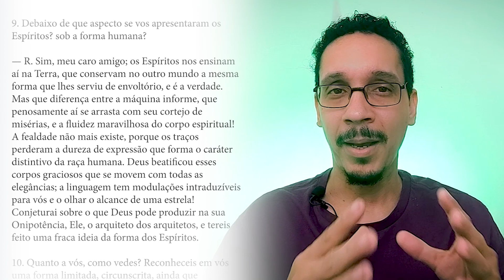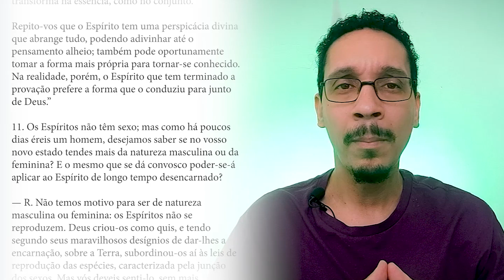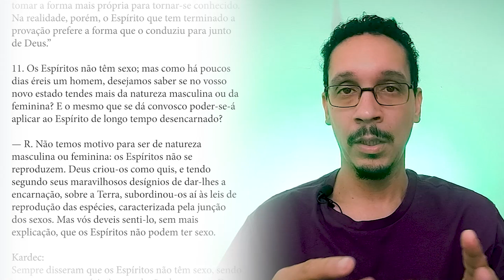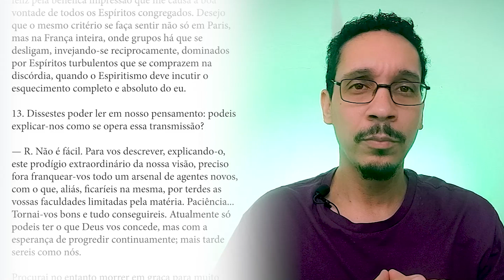LIVRO O Céu e o Inferno | ESPÍRITOS FELIZES | Sr. Sanson | A Visão dos Espíritos | PARTE 03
Neste vídeo vamos conversar sobre mediunidade e vida após a morte. No livro o céu e o inferno há diversos relatos de espíritos desencarnados em diferentes graus de adiantamento. Vamos estudar essas mensagens e aprender com aqueles que partiram antes de nós. Junte-se a nós nessa jornada de aprendizado sobre a vida após a morte. Vamos continuar com o relato do espírito do Sr. Sanson um dos espíritos felizes que resolveram voltar para contar a sua experiência após a morte do corpo físico.

Box Especial Obras Básicas, edição de 2021, 5 livros da codificação espírita em tamanho grande preço promocional.

valor promocional.

Capítulos:
00:00 - Introdução
00:25 - Inscrevam-se no Canal Profecias e Transição Planetária
01:11 - O Livro O Céu e o Inferno Codificação Espírita - Parte 02 - "Minhas impressões após a morte"
01:31 - Segunda Evocação do Espírito do Sr. Sanson 1 dia após a morte.
04:03 - Nos esclareça o que viu após a morte?
04:28 - Há alguma dor logo após a morte?
05:23 - Esse momento é mais doloroso para o materialista?
06:05 - Haverá materialistas bastante endurecidos para julgarem nesse momento que vão ser arremessados ao nada?
06:40 - A morte do materialista pode se assemelhar a um grande pesadelo
07:45 - O que pressentíeis antes da extinção seria já a claridade do mundo dos Espíritos?
08:55 - Podeis descrever-nos, se é possível, o aspecto das coisas que se vos depararam?
10:30 - Pack Codificação Espírita Edição 2021 Link na Descrição
11:09 - Inscreva-se para mais vídeos como esse!